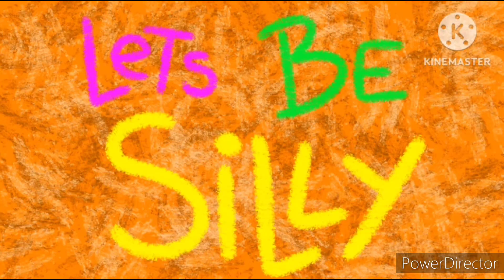Sweet tooth's - playing with friends (Pilot)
Gus: Me